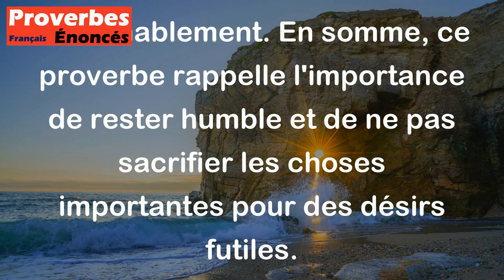Que sert à l'homme de gagner l'univers s'il n'a pas de culotte pour passer l'hiver ?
Ce proverbe québécois souligne l'importance de ne pas perdre de vue les besoins essentiels dans la vie en cherchant la réussite et la richesse. Il est inutile de chercher à posséder tout ce qui est matériel et superflu si l'on ne peut pas subvenir à ses besoins de base, tels que se nourrir ou se vêtir convenablement. En somme, ce proverbe rappelle l'importance de rester humble et de ne pas sacrifier les choses importantes pour des désirs futiles.